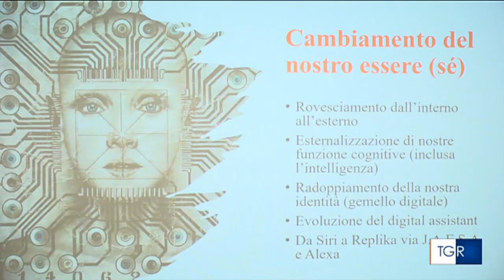Giorgia Sichel e Simone Puorto al TGR 19 Ott 2023, Edizione delle ore 19:30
Simone Puorto is a visionary advisor, keynote speaker, and published author with extensive experience in the travel and hospitality industry. He has organized the groundbreaking Polybius event, the first-ever travel, hospitality and Web3 gathering in the metaverse. With a strong presence in academia, Simone is a sought-after MBA lecturer at renowned institutions worldwide, such as 24Ore Business School, LUISS, IULM, Ca' Foscari, Università di Parma, ESSEC, Les Roches, Swiss Hotel Management School, and IMHI. He serves on the advisory boards of prominent companies, including BWG, RobosizeME, Sleap.io, Vision, TelltheHotel, E23 Delivery, GAIN, KIRE, and PlayHotel. He is the founder of Travel Singularity, a highly respected consulting firm, and works passionately from Rome and Paris to shape the future of business through innovative and sustainable solutions.

/file under:
3D COMPUTER GRAPHICS
51% ATTACK
AAVE
ABRACADABRA
AFTERLIFE
AFTERWORLD
ALTSPACEVR
AMD
ANCHOR
ANONYMITY
ANTIPARTICLE
APOCALYPSE
APPLICATION-SPECIFIC INTEGRATED CIRCUIT
AR
ART
ARTIST
ARTWORK
ASSOCIATION FOR COMPUTING MACHINERY
AUGMENTED REALITY
AVATAR
AY RAWDAO
BANKLESS DAO
BAYC
BIGSCREEN VR
BINANCE
BIT GOLD
BITCOIN
BITCOIN ATM
BITCOIN GOLD
BITCOINS
BITDA0
BLOCKCHAIN
BLOCKCHAIN TECHNOLOGY
BLOKTOPIA
BRRDAO
BTC
BURNING CHROME
CABINDA0
CHAINFOREST
CHARGEBACK
CITYDA0
COINBASE
COMPOUND
CONVEX FINANCE
COSMOMETRY
COSMOPLASTIC
COSMOS
COSMOTHEISM
CREATOR
CRYPTO
CRYPTO ART
CRYPTOART
CRYPTOCURRENCIES
CRYPTOCURRENCY
CRYPTOCURRENCY EXCHANGE
CRYPTOCURRENCY EXCHANGES
CRYPTOCURRENCY WALLET
CRYPTOGRAPHIC HASH FUNCTION
CRYPTOGRAPHY
CRYPTOKITTIES
CRYPTONEWS
CRYPTONOTE
CRYPTOTRADING
CTHULHU
CURRENCY
CURVE
CYBERCULTURE
CYBERPUNK
CYBERSPACE
CYBORG
D FIATLUXDA0
DARK
DARKNET MARKET
DECENTRALAND
DECENTRALAND
DECENTRALIZATION
DECENTRALIZED
DECENTRALIZED APPLICATION
DEFI
DEFI ALLIANCE
DIGICASH
DIGITAL
DIGITAL ART
DIGITAL CURRENCY
DIGITAL SIGNATURE
DISTRIBUTED LEDGER
DOGECOIN
DOT-COM BUBBLE
DYSTOPIA
ECASH
ECONOMIC BUBBLE
ELECTRONIC MONEY
ELEKTRADA0
ETH
ETHER
ETHEREUM
EXCHANGE RATE
EXTENDED REALITY
F SQUIGGLEDAO
FF FOREFRONT
FIAT MONEY
FINCH
FINGERPRINTSDA0
FLAMINGO
FUTURIST
FUTUROLOGIST
FYI
GAMIFICATION
GENREDAO
GLOBAL COIN RSRCH
H FWB
HASH FUNCTION
HEISENBERG UNCERTAINTY PRINCIPLE
HERSTORYDAO
HOLOGRAPHIC
HUMANOID
HYPERREALITY
HYPERSPACE
ILLUVIUM
IMAGINARY PLACE
IMMANENCY
IMMERSED
INDETERMINACY PRINCIPLE
INFORMATION SUPERHIGHWAY
INFOSPHERE
INITIAL COIN OFFERING
INSTADAPP
INTERACTIVITY
INTERMUNDANE
INTEROPERABILITY
INVESTING
INVESTMENT
IOT
ISM
KOMOREBI
LEDGER
LIDO
LINKSDAO
LITECOIN
MACROCOSM
MAKERDA0
MANA
MASSIVELY MULTIPLAYER ONLINE GAMES
MEDIA
MEDIUM OF EXCHANGE
MEEBITSDAO
MEETINVR
MEGACOSM
META
META (HORIZON)
METACARTELVENTURES
METAFAM
METAVERSE
METAVERSE / GAMING
METAVERSE NFT
METAVERSO
METAVERSO
MICROSOFT MESH
MINECRAFT
MINING POOL
MMORPG
MONKEDAO
MORPHOLOGICALFREEDOM
MR
MULTICHAIN
MULTIPLATFORM
MULTIPLAYER
MULTIVERSE
NAMECOIN
NANOTECH
NEAL STEPHENSON
NEOCOSMIC
NEONDA0
NEUROMANCER
NFT
NFT ART
NFT ARTIST
NFT ARTWORK
NFT COLLECTIBLES
NFT COLLECTION
NFT COLLECTOR
NFT COLLECTORS
NFT COMMUNITY
NFT DROP
NFT NEWS
NFT TOOLS / MARKETPLACES
NFTS
NODA
NOKNOK
NON-FUNGIBLE TOKEN
NOOSPHERE
NOUNSDAO
NVIDIA
OBSCURA
OMNI
OPENSEA
OPENSEA NFT
OTHERSIDE
OTHERWORLD
OVR
PANCAKESWAP
PEER-REVIEWED
PEER-TO-PEER
PEERCOIN
PLEASRDAO
POLYGON
PORTAL
POSTHUMAN
PROOF-OF-STAKE
PROOF-OF-WORK
PROTEIN
PUBLIC-KEY CRYPTOGRAPHY
REAL ESTATE
RECESSDAO
RECROOM
ROBLOX
ROLEPLAY
SANDBOX
SATOSHI NAKAMOTO
SCIENCE FICTION
SEED CLUB VENTURES
SHIBAINU
SHINY OBJECT SC
SINGULARITY
SMART CONTRACT
SNOW CRASH
SOCIAL / COMMUNITY
SOL
SOLANA
SOMNIUM SPACE
SPATIAL
STAGEVERSE
STEAMPUNK
STRONG CRYPTOGRAPHY
STRONG INTERACTION
SUB-CULTURE
SURREAL
SUSHISWAP
TECH
TECHNOLOGY
TELEPORT
TELEPORTATION
TELEPRESENCE
TENCENT
TETHER
THE LAO
THE SANDBOX
TRADING
UNISWAP
UNIVERSOLOGY
UNREALITY
UPLAND
UPLOAD
UTOPIA
UTOPIST
VIRTUAL REALITY
VIRTUAL WORLD
VIRTUALITY
VOXELS
VR
VRCHAT
WATER & MUSIC
WEB3
WILLIAM GIBSON
WORMHOLE
XR
XRP
YEARN FINANCE
ZEROCOIN